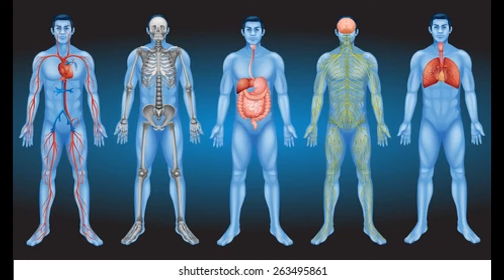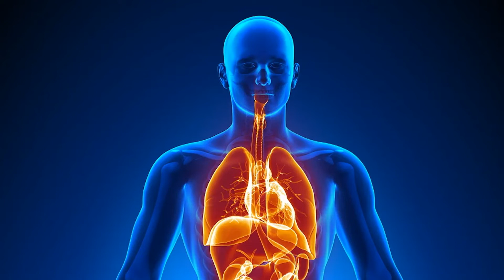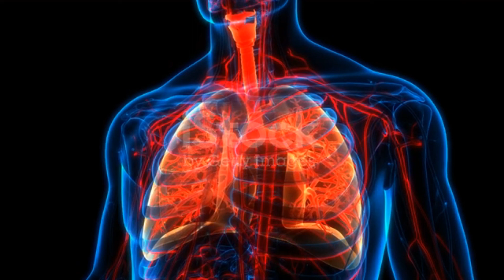Cancer Causing Foods You Should Not Eat (Red Meat)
Cancer Causing Foods You Should Not Eat Red Meat this video talks about red meat the positive and negative aspect of it.